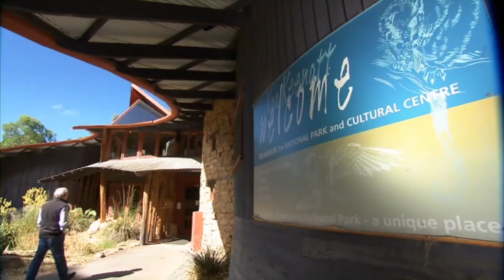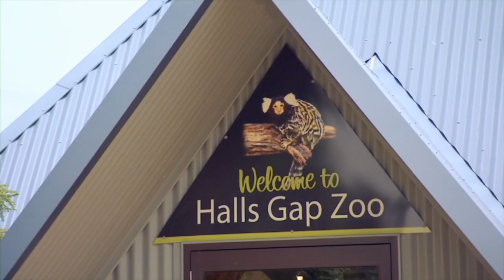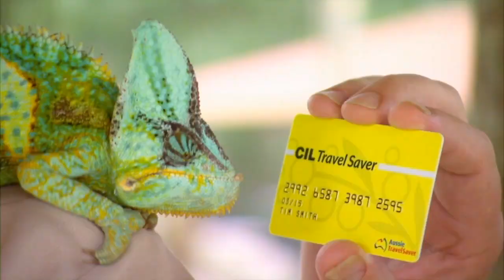The Grampians National Park and Halls Gap Zoo - Discover Downunder: Episode 2, Part 1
The Grampians National Park is a haven for travellers with a love of nature and a sense of adventure. Adrian from Absolute Outdoors gives Brooke a tour - including showing her the best view, which leads to an abseiling lesson. Naturally, Brooke is up to the challenge! Meanwhile, Tim meets the animals and zookeeper at Halls Gap Zoo. It's incredibly hands on Zoo. The Halls Gap Zoo's animals encounters lets visitors get up and close and personal.